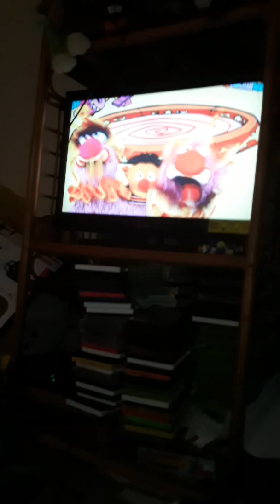Sesame Street Ernie playing Journey to Big Bird part 6